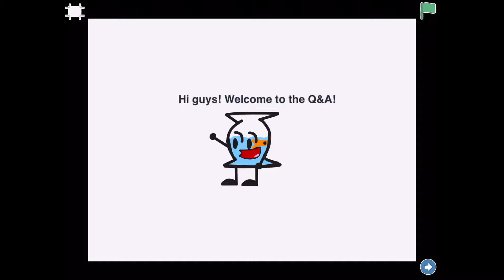Q&A with Fish Tank!